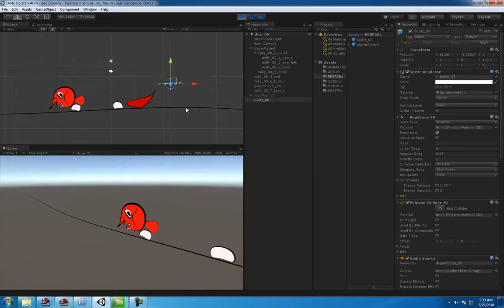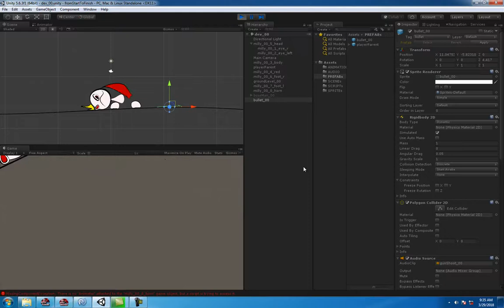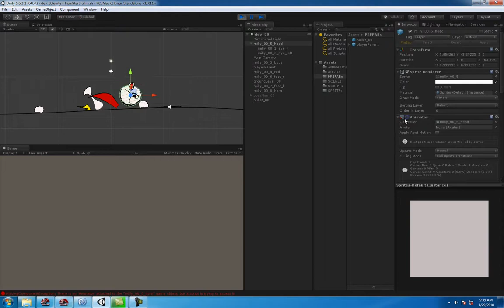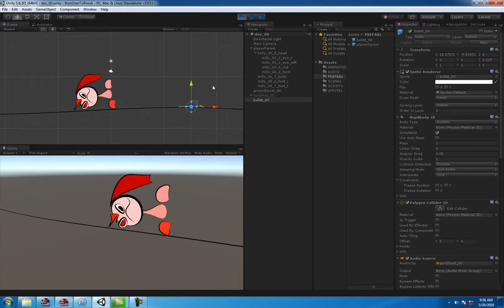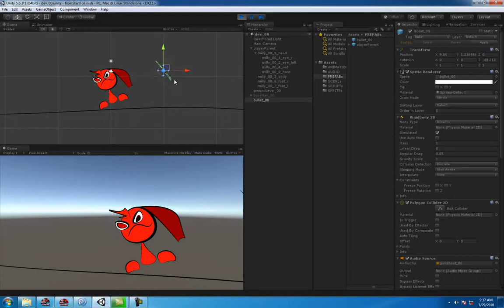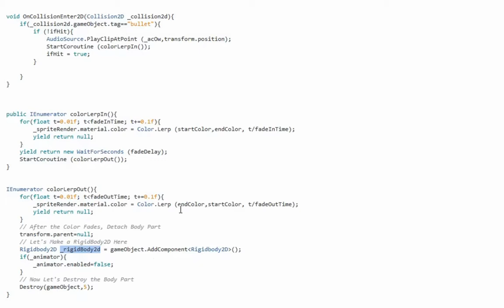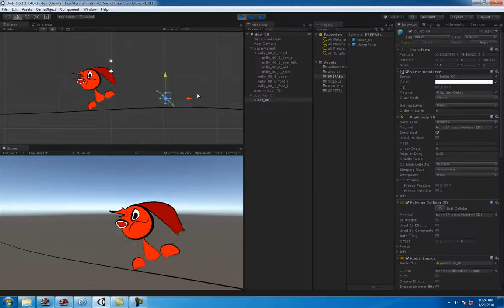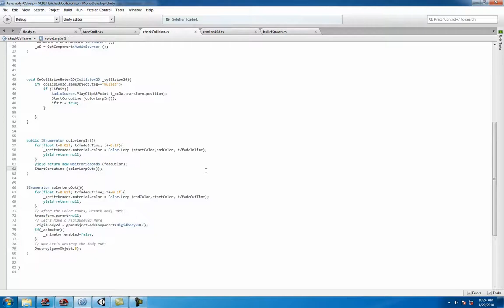#7 Rigidbody2D Not Falling Anymore | Animator Overrides | Unity Beginner Tutorial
The Animator Component Overrides the Rigidbody2D as Shown in the Example.  We Added some More Variables to our checkCollision Script.  They are:  public Animator _animator, public AudioSource _aS, public AudioClip _acOw, public bool ifHit=false, and public Rigidbody2D _rigidBody2d.

In the OnCollisionEnter2D function we added ifHit so that we only call colorLerpIn one time.  In the colorLerpOut function we added transform.parent=null so that our sprites will no longer be children of the parent gameObject.

We then add Rigidbody2D dynamically at runtime so that our sprites are affected by gravity being hit by the bullet.

Next, we check to see if the sprite has an Animator component and if it does we set the Animator to false.

Finally we Destroy the gameObject!

Happy Coding!